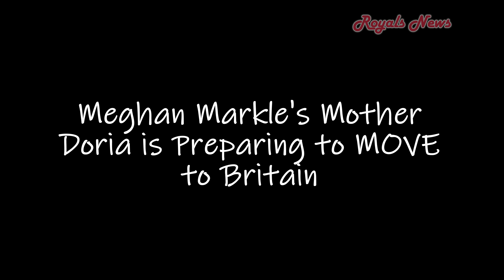Meghan Markle's Mother Doria is Preparing to MOVE to Britain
Meghan Markle’s mother Doria Ragland the member of the bride’s family at the royal wedding - is said to be ‘preparing to move to Britain’ to be closer to her daughter.

Doria is apparently ‘beside herself with excitement’ at soon becoming neighbours of the Duke and Duchess of Sussex.

Doria was reportedly ‘deeply impressed’ by the Royal Family, especially the Queen, during and after her daughter’s wedding.

Unlike her ex-husband Thomas Markle, and the many other relatives who seemingly cashed in on the marriage with exclusive interviews, Doria has never publicly said anything about her daughter’s royal journey.

A close friend in LA said
‘She is getting ready to move to London. I think she will be going as soon as possible. I know that she was eager to live closer to her daughter.

‘She also fell in love with England and told me when she got back that it’s somewhere she believes she too could happily live,’ the source added.

Another neighbour in the LA area of Windsor Hills added:
‘Doria and Meghan have always been inseparable. Doria is beside herself with excitement at the thought of moving to London.
Song: New Years Anthem by Quincas Moreira